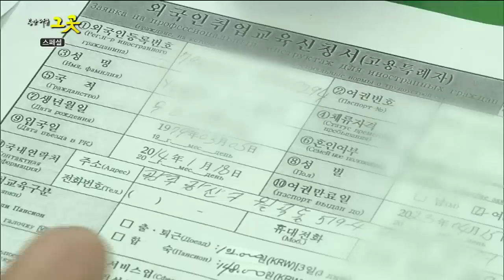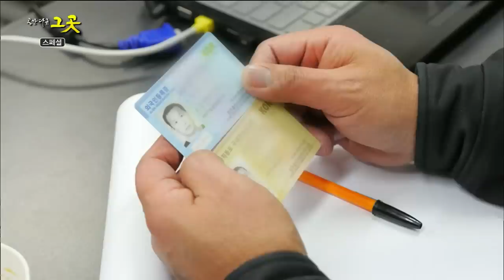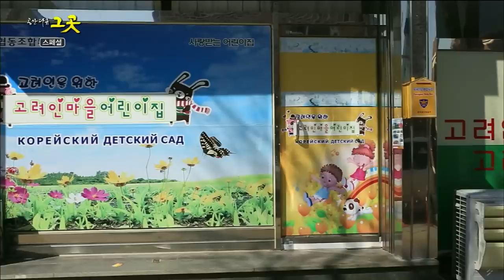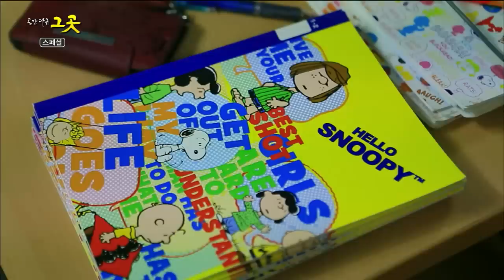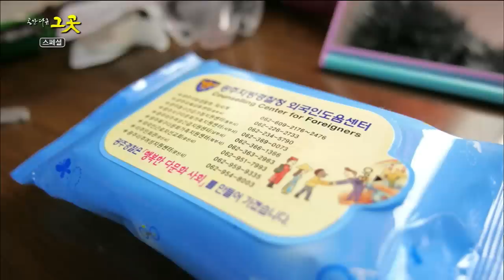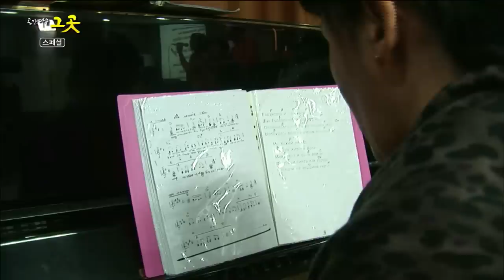카레이스키 Корейцы 고향으로 돌아오다; 광주 고려인마을 [광주MBC다큐]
광주 월곡동에 형성된 까레이스키 Корейцы 공동체 고려인 마을
고려인 동포는 단순한 외국인이나 다문화 이주민이 아니라 국가가 돌봐야 하는 소중한 독립운동가의 후손입니다. 한국은 자랑스러운 할아버지·할머니의 나라입니다.
고려인 3세인 신조야 대표는 2001년 국제결혼을 통해 광주광역시에 살던 딸을 만나러 왔다가 광산구 월곡동에 보금자리를 틀었습니다. 초창기 정부 지원도 없고 독립운동가 후손이라는 것도 알아주지 않았지만, 과거 중앙아시아 황무지를 개척하면서 살았듯이 묵묵히 삶을 개척했는데요.
2005년에는 광주고려인마을 공동체를 설립했습니다. 지금은 4천500여 명의 고려인이 살고 있습니다. 신조야씨는 고려인 선조들의 숭고한 뜻을 기리고 잊힌 고려인의 역사를 복원하기 위해 마을 이름도 ‘고려인마을’로 지었습니다.